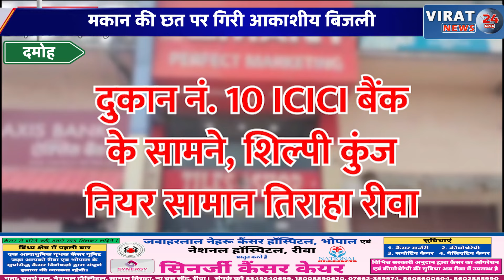मकान की छत पर गिरी आकाशीय बिजली, मकान टूटा, गृहस्ती का सामान क्षतिग्रस्त